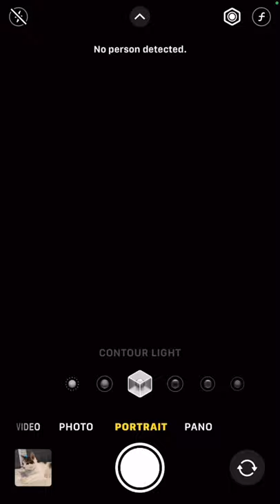Using portrait mode on my cat until 100 subs